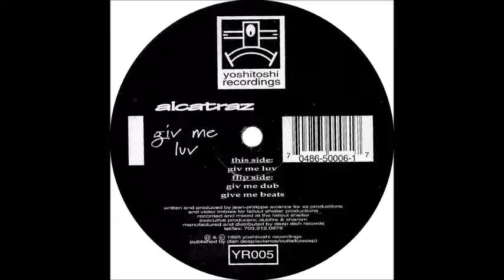Alcatraz - Giv Me Luv -1995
US  All Time House Classic From 1995